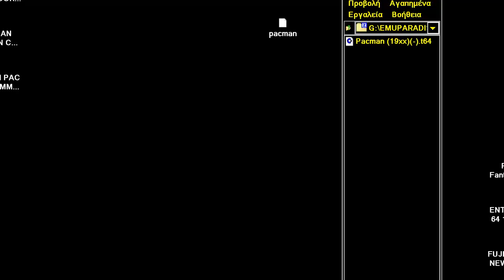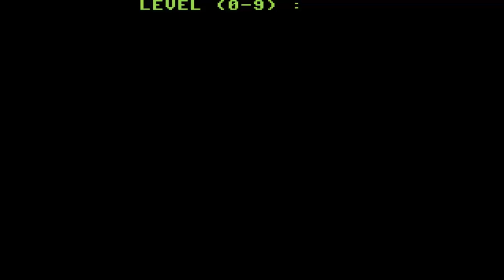PACMAN By ASS PAC MAN COMMODORE 64 C64 COMMODORE 64